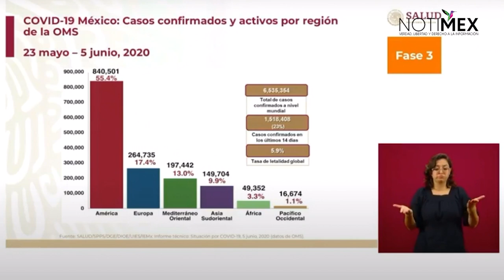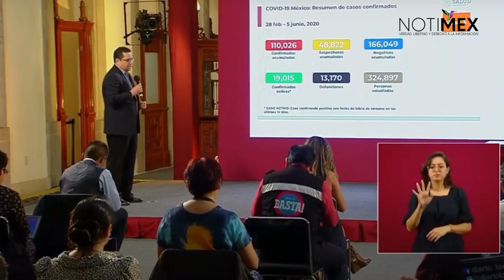A nivel internacional se ha mantenido estable la pandemia de COVID-19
El doctor José Luis Alomía, director general de Epidemiología, presentó el panorama internacional de la pandemia de coronavirus; asimismo, informó que la tasa de letalidad global se mantiene en 5.9%.